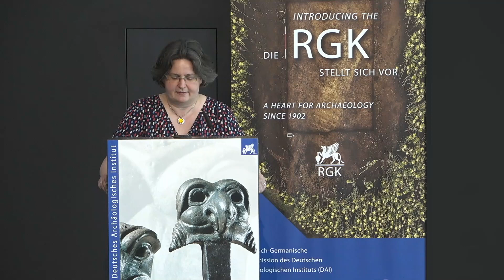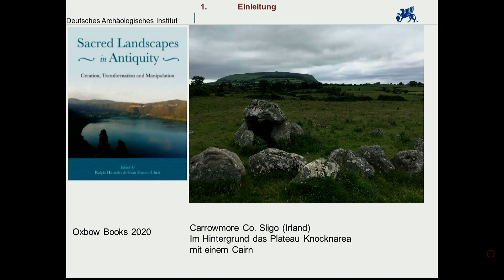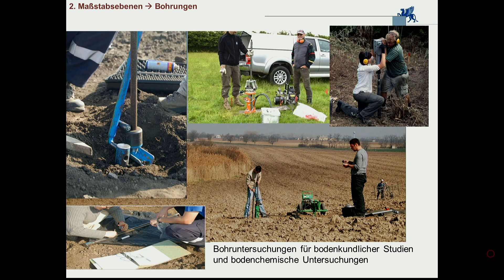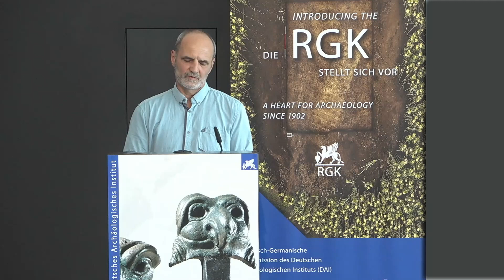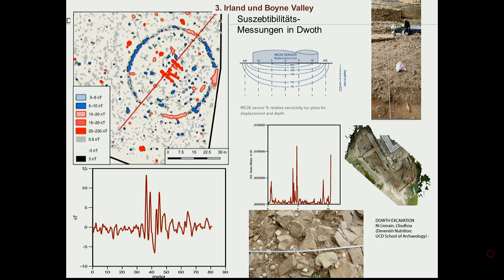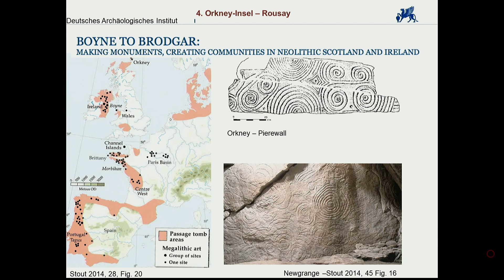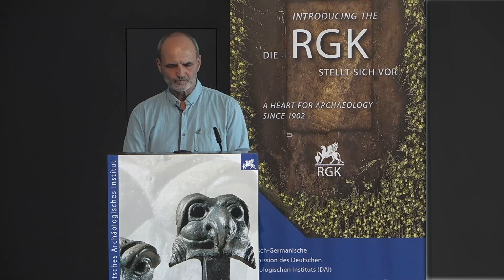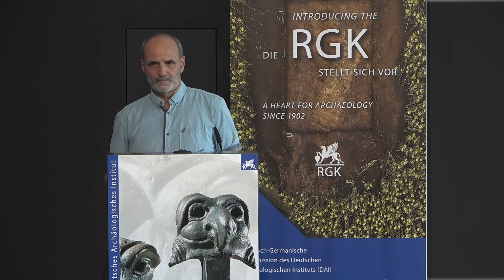Sakrale Landschaften und Monumente?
Dr. Knut Rassmann, „Sakrale Landschaften und Monumente? Zu aktuellen Forschungen der RGK in Irland und auf Rousay“
Der erste Vortrag in digitaler Form in der Vortragsreihe der Römisch-Germanischen Kommission des DAI (RGK) und der Freunde der Archäologie in Europa.

Ende Juni traf sich der Vorstand des Fördervereines der RGK mit einigen Mitarbeiterinnen und Mitarbeitern der RGK in der Evangelischen Akademie in Frankfurt, um ein Vortragsprogramm zu filmen. So soll die Vortragsreihe der RGK mit zunächst vier Vorträgen digital stattfinden.